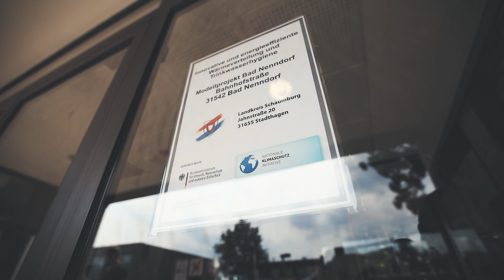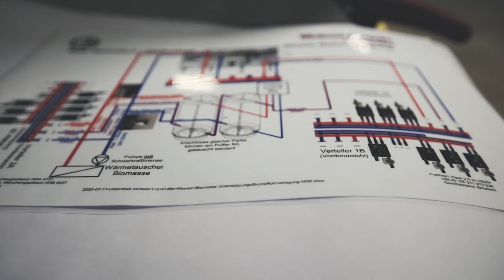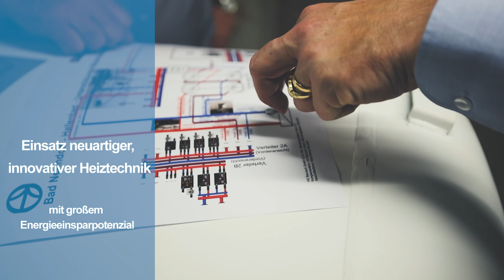Klimaschutzagentur Weserbergland - Modellprojekt Bad Nenndorf - Der Anfang